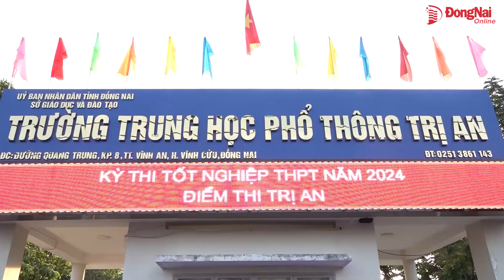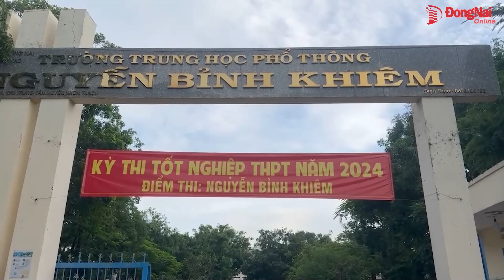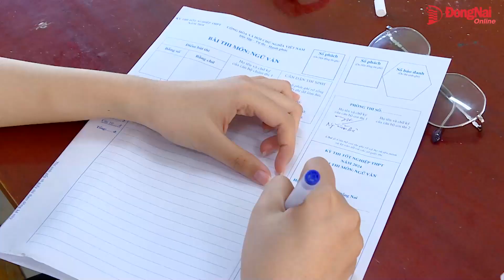Hơn 34 ngàn sĩ tử chính thức bước vào Kỳ thi THPT 2024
Sáng 27-6, hơn 34 ngàn thí sinh Đồng Nai chính thức thi môn thi đầu tiên của kỳ thi tốt nghiệp THPT năm 2024. Theo ghi nhận trên toàn tỉnh, đa phần các em đều đến điểm thi khá sớm, chỉ có vài em bị nhầm địa điểm thi và được lực lượng công an hỗ trợ, đưa đến đúng điểm thi trước giờ thi bắt đầu.